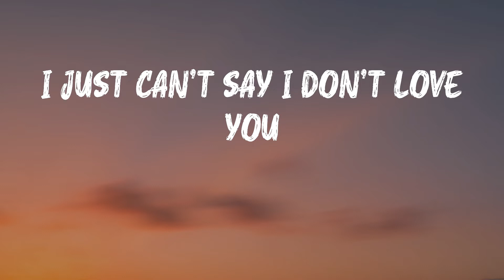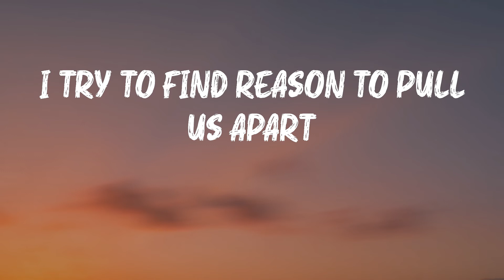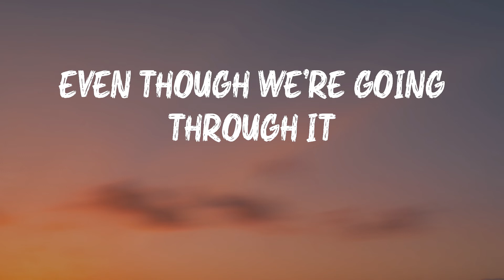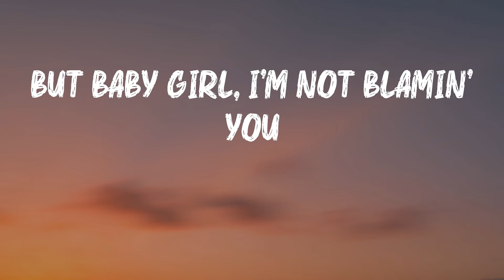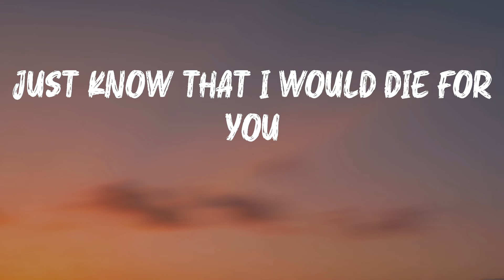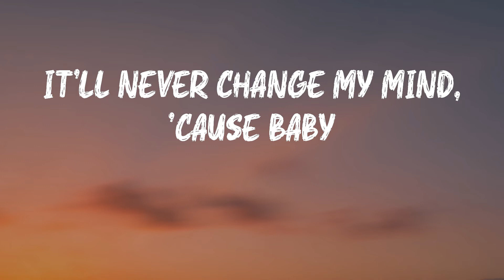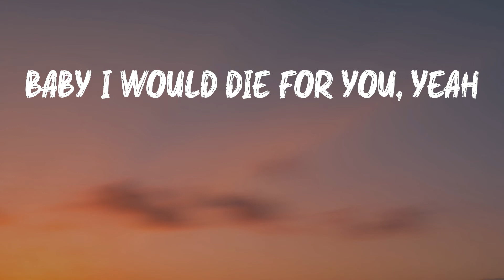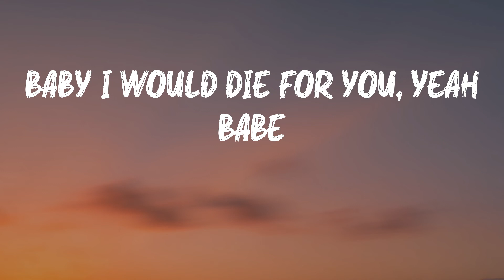The Weeknd - Die For You (Lyrics) | I would die for you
Die For You by The Weeknd